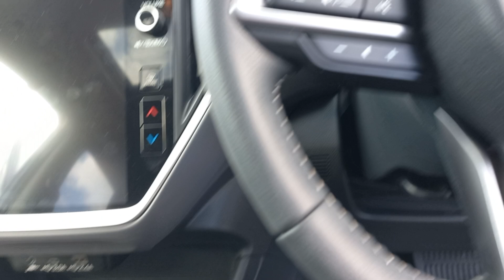2023 Subaru Crosstrek e-boxer Driver Seat viewing